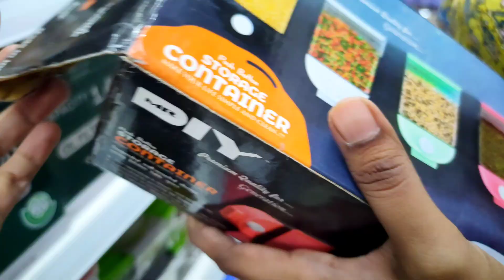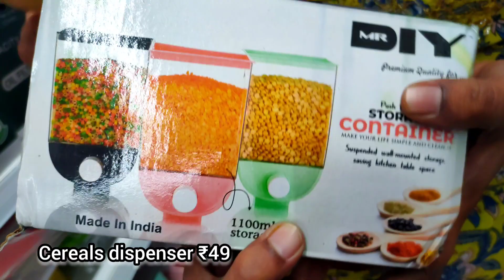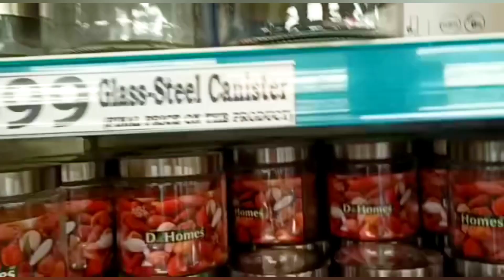Dmart and Mr. Diy diwali sale on Kitchen products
Dmart and Mr. Diy diwali special Collection on Kitchen products

dmart address - Kharghar, Navi Mumbai

Mr diy Address - seawood central mall, Navi Mumbai